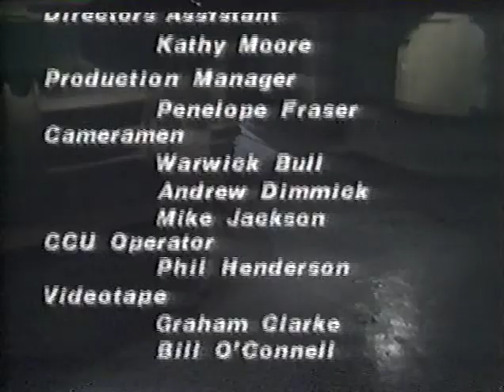The Young Doctors - Episode 1396 - final episode as broadcast on ITV Meridian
Goodbye to the Albert Memorial Hospital.